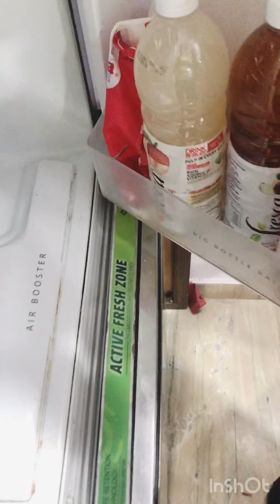बताओ भई आछी बात हैं क्या ऐसी हरकत करना 🤦‍♀️🤦‍♀️🤦‍♀️🤦‍♀️......क्या करूँ ?? कुछ समझ नही आ रहा😒😒